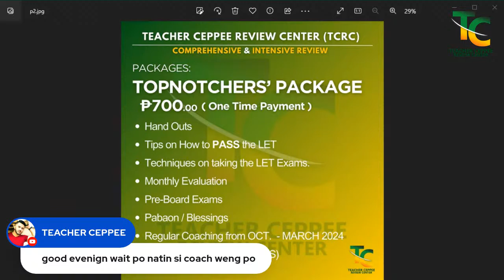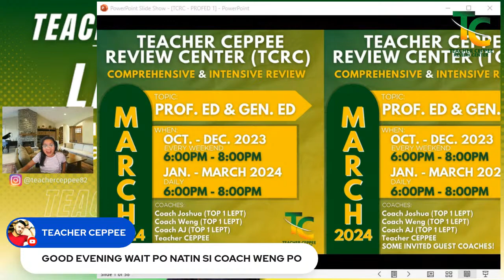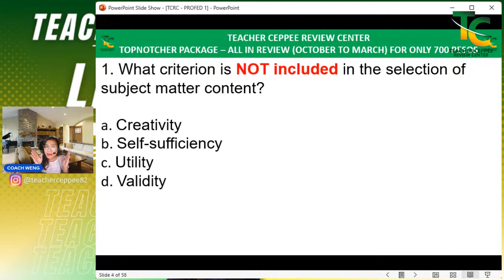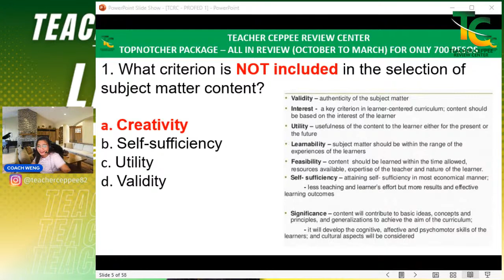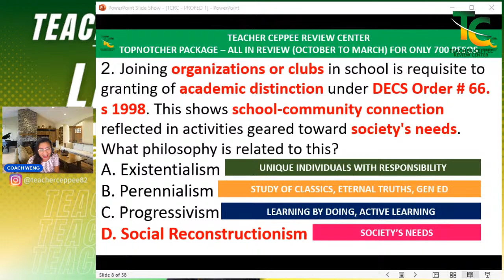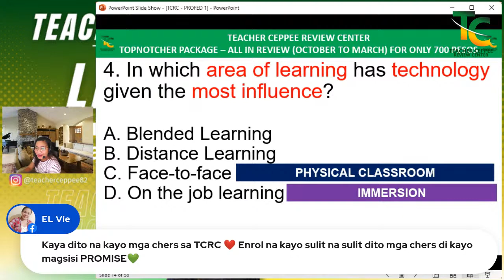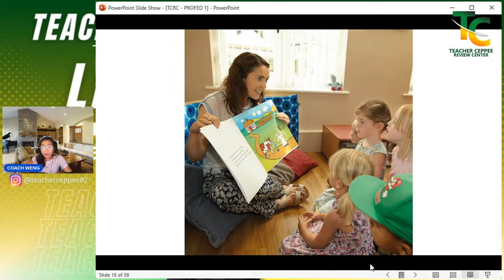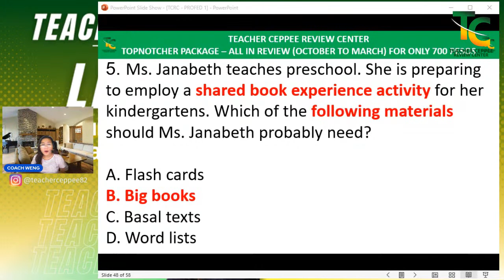PROFESSIONAL EDUCATION WITH COACH WENG